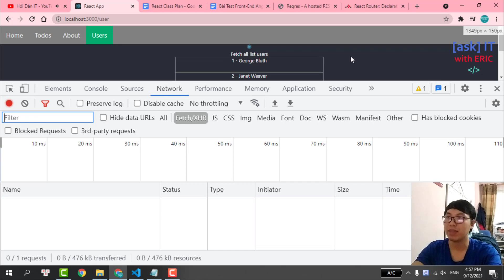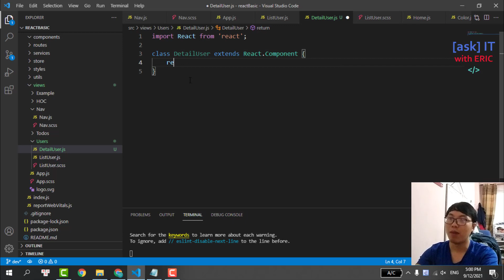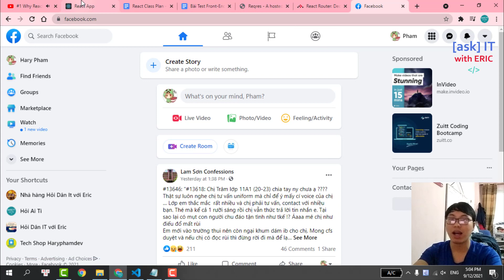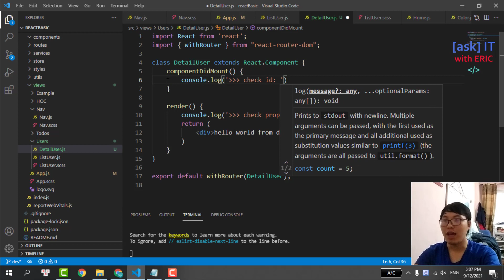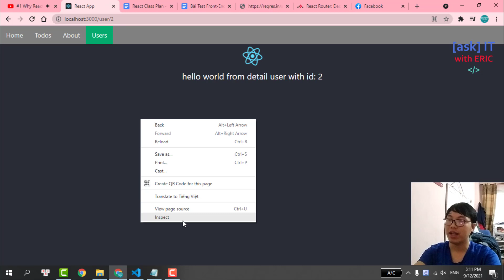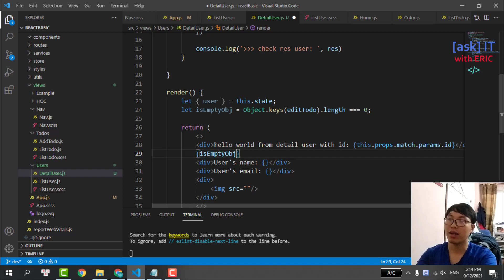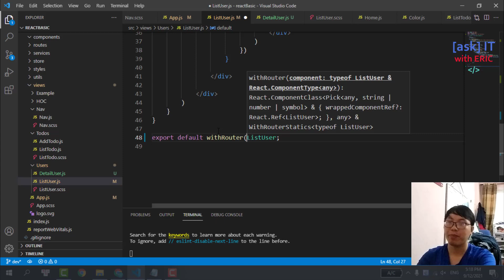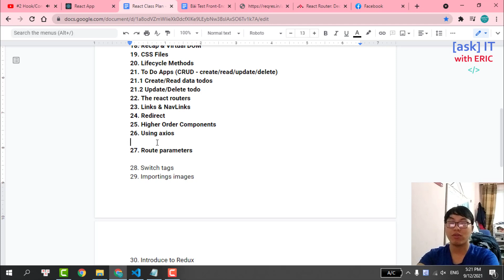#27 Route parameters - Sử Dụng Tham Số Trên URL | React Cơ Bản Cho Beginners Từ A đến Z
Các tham số trên đường link URL giúp chúng ta có thể render các nội dung khác nhau của cùng một component, phụ thuộc vào giá trị của tham số ấy. Trong video này, chúng ta sẽ cùng nhau tìm hiểu cách tham số trên URL, cũng như hoàn thiện chức năng xem chi tiết người dùng.
🌹Bạn nào muốn donate hay mua cho mình cốc cà phê, cái pizza hay chỉ là gói mì tôm hảo hảo, để có thêm động lực làm nhiều video chất lượng, thì các bạn có thể liên hệ qua: 🤩🤩🤩
2. Fanpage Facebook Tiếng Việt
3. Fanpage Facebook Tiếng Anh

IMPORTANT
🚀 Learn by doing : Hiện tại, mình đang làm 1 series miễn phí, học và thực hành để trở thành 1 fullstack web developer từ A đến Z. Và để thực hiện được mục tiêu này, khóa học này chính là thứ rất cần thiết dành cho các bạn beginners - React Basic. (React cơ bản từ A đến Z)

1️⃣ Các bạn nhận được gì khi kết thúc khóa học?

✔ Các bạn có thể làm chủ công nghệ, cũng như học được, biết được những kiến thức thực tế được sử dụng với thư viện, framework React.JS (công nghệ được sử dụng bởi Facebook và Instagram).

✔ Các bạn hiểu được React có thể làm những gì, chú trọng vào những kiến thức cơ bản nhưng cốt lõi nhất.
 Phương châm của mình luôn là "chỉ nên học những cái mà các công ty cần", không nên học tràn lan, tỏ ra ta đây cái gì cũng biết, cơ mà bản chất lại không biết (hiểu) gì.

Các bạn nên nhớ rằng, đối với những người mới bắt đầu, nên đi chậm nhưng mà chắc, không cần code siêu, chỉ cần biết cách 'google search' là được.

2️⃣ Nội dung khóa học ?
✔Mình dự định sẽ làm 1 series hướng dẫn full từ A đến Z những kiến thức căn bản(cốt lõi) của React cho những bạn chưa biết gì, những người mới bắt đầu dấn thân vào học thư viện (Framework) React này.

✔Khóa này chính là bước đệm để các bạn có thể chuẩn bị một công cụ cũng như kiến thức  cần thiết, từ đó có  thể làm những cái to tát hơn, như làm game, app và website thực tế.

3️⃣ Công nghệ sử dụng ?
✔ HTML, CSS và Javascript.
✔ React Framework
✔ Manage State with Redux

4️⃣ Lịch trình ra video ?

👉 Các videos này sẽ được cập nhật vào playlist -Tự Học React Cơ Bản Từ A đến Z Cho Người Mới Bắt Đầu với Hỏi Dân IT

IMPORTANT

🧠 Nội dung video:
0:00 Giới thiệu
1:01 Route Paramaters
6:49 Tham số trên URL
11:05 Lấy user theo id
15:40 Render user
19:30 Link xem Detail

🌎 Tìm mình tại đây:
1. Facebook Fanpage (Tiếng việt)
2. Facebook Fanpage (Tiếng anh)
3. Group trao đổi học tập Facebook